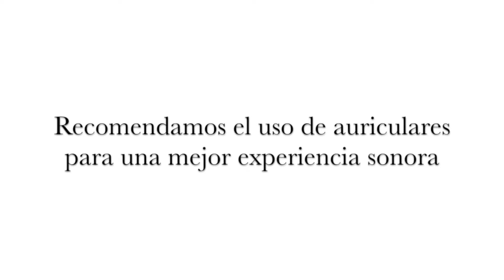MEDITACIONES LUNARES Luna Nueva en Libra. "canalización en directo" de Magam.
La luna nueva en libra nos propone poner una semilla o una intención en buscar el equlibrio en las relaciones. Poder comunicar al otro y dialogar, expresando qué es lo que tenemos que equilibrar: dónde necesitamos dar más o dónde necesitamos recibir más.
Relacionarnos con respeto, desde la empatía hacia uno mismo y hacia el otro. Comunicarnos desde el corazón, con libertad y sin miedos es un paso más para  poder transformar nuestro entorno.
En estos momentos de cambio y evolución, estar conectados con aquello que sentimos y poder transformar aquello que nos bloquea o no nos hace evolucionar serà fundamental para poder transitar en estos tiempos y ser seres humanos más conscientes, conectados con nuestro próposito para poder vivir desde nuestro sentir.

La música de la mediación nos prepara un espacio interno para sentir y poder poner esta intención, haciendo el trabajo que la energía de la luna nos propone.

Palabras de Marta Vila Boy @magammusica

Siempre Gracias.